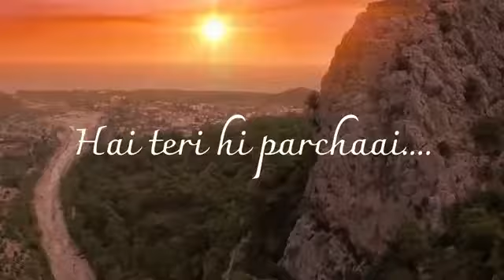tu chale to